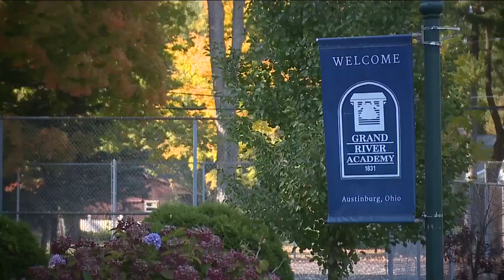Headmaster at Grand River Academy in Austinburg breaks barriers